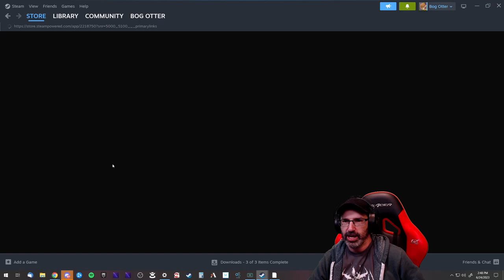Let's Play Halls of Torment w/ Bog Otter ► Episode 5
Bog Otter's first playthrough of Halls of Torment broadcasted live on Twitch. Watch Bog Otter from 11am-4pm most days over

You can get a copy of Halls of Torment from Steam